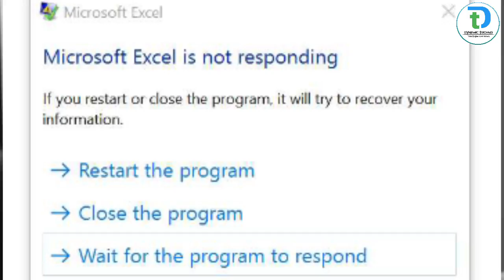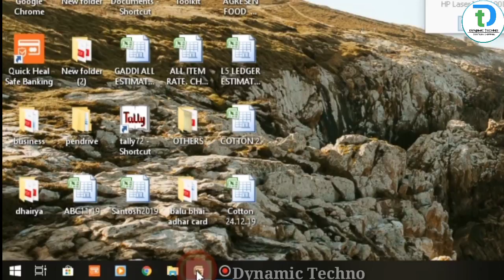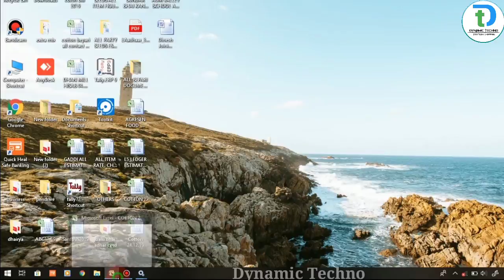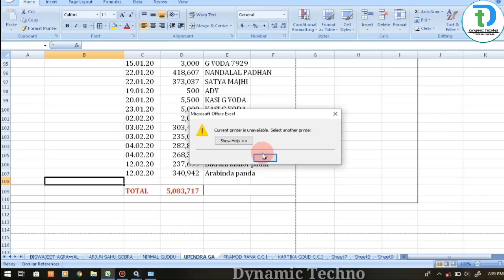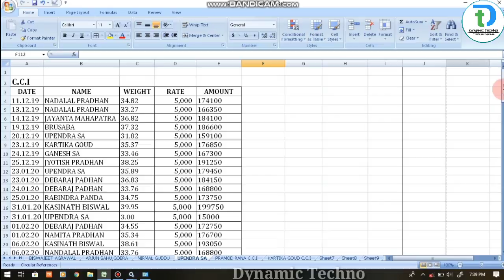Not Responding Microsoft office Window10, Windows7,Excel,Word, Software Problem Fix LiveProof 100%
"HeLLo"🕺
Dosto Is Video Me. Me Aapko  Bataunga Aap Kaise Printing,Word,Excel In Sabhi Software Me Work Karte Bakt Upar Likha Hua Aata Hain Not Responding Usko Kaise Aap Thik Kar Sakte Hain. To Dosto Umit Karunga Ki Yea Video Aapko Bahat Bahat Pasand Aayega Pasand Aaya He To.

Microsoft Excel Is Not Responding
Microsoft Word Is Not Responding
Printing Is Not Responding
Tally ERP9 Is Not Responding
Software Is Not Responding
How To Fix Not Responding Problem
excel not responding
excel not responding in windows 10
excel is not responding in windows 10
excel not responding hangs freezes or stops working
microsoft excel not responding
excel file not responding
ms excel not responding problem
ms office not responding in windows 10
word not responding windows 10
how to solve excel not responding problem
ms word not responding windows 10
microsoft excel not responding windows 7
microsoft excel has stopped working
excel not responding in windows 7
excel not responding windows 7
microsoft word not responding
excel not working
excel hanging problem
microsoft office not responding windows 10
excel hang issue windows 10
excel is not working in windows 10
cara mengatasi excel not responding terus
how to fix excel not responding
excel not responding terus
microsoft not responding windows 10
excel file hang problem solution
not responding problem
not responding fix windows 10
excel file hang problem in hindi
not responding windows 7
excel file not opening
excel not opening in windows 10
excel not working on windows 10
how to solve excel not responding problem in hindi
excel hang problem
microsoft word not responding problem
microsoft word not responding windows 10
not responding
printer not responding
excel 2013 not responding windows 10
microsoft windows not responding
microsoft word is not responding windows 10
windows not responding
word not responding
excel is not responding
word is not responding windows 10
excel hang issue solution
excel not responding issue in windows 10
excel not responding problem
excel problem
not responding problem in laptop
excel freezing issue windows 10
microsoft edge not responding windows 10
windows 10 not responding
excel file crashing when opening
excel not opening
microsoft office has stopped working windows 7
ms word not responding windows 7
windows 10 excel not working
excel not responding windows 10